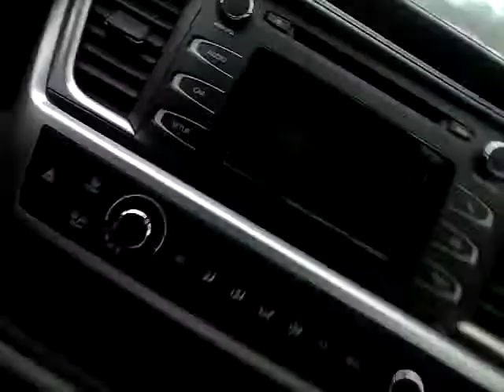VIDEO FOR GINA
2017 Toyota Highlander